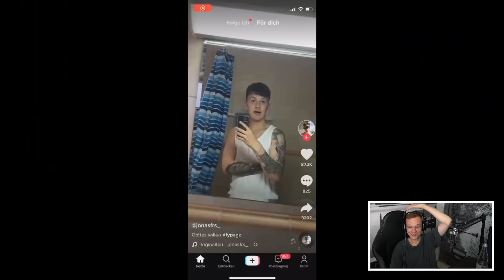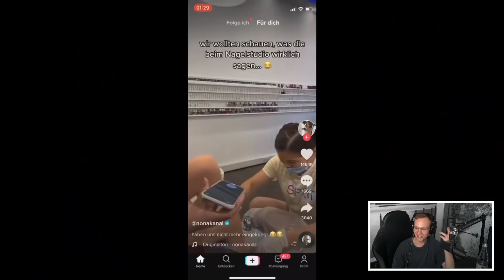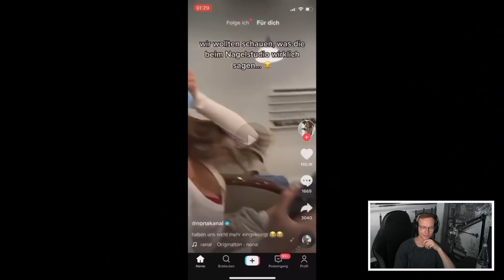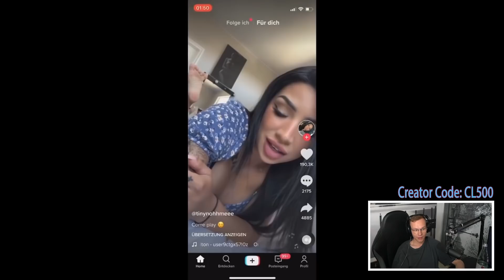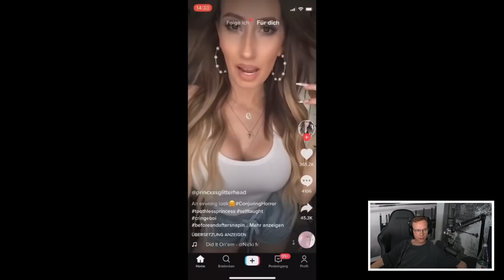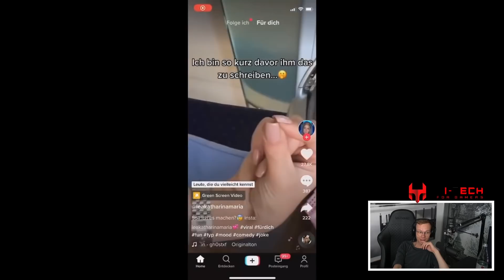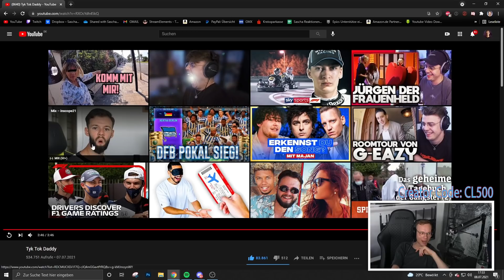Tyk Tok schiebt wieder ganz anders 😨😂 | Reaktion